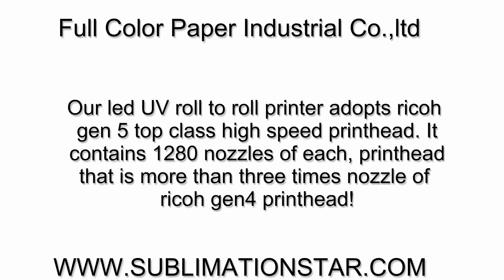Want Try Ouy Roll To Roll UV Inkjet Printer